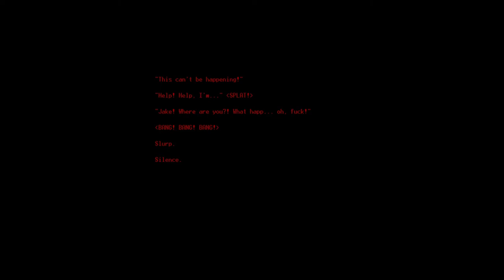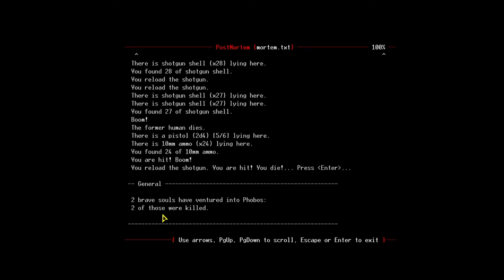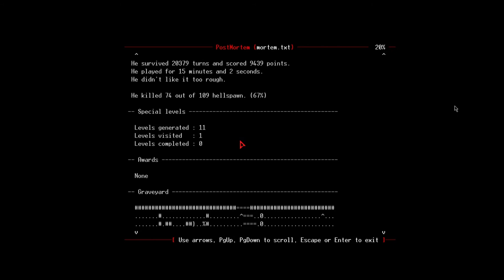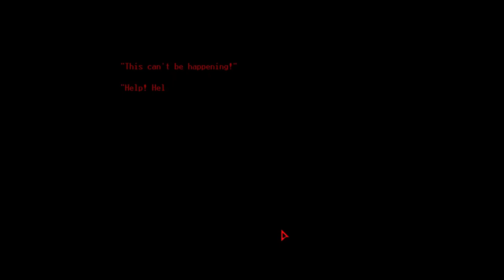Friday Night Roguelikes- Episode 3: D**MRL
It's World Environment Day! Remember to recycle, turn lights off when you aren't using them, and hold corporations accountable for their destruction of the world. And if you can only do one, pick the last one. It'll have the most impact.

In this episode, I take on DooM, but as a Roguelike.

Something cool that I didn't do in this episode is that you can run the game with a tileset like the original Rogue, meaning that Doomguy is an @, the world is all - and #, etc.